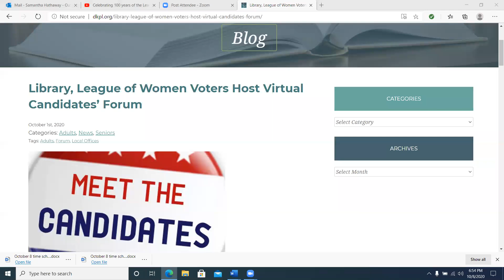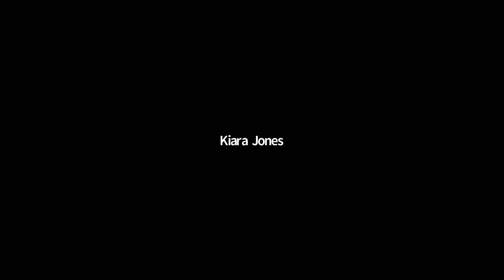DeKalb County Virtual Candidates' Forum, Part 2